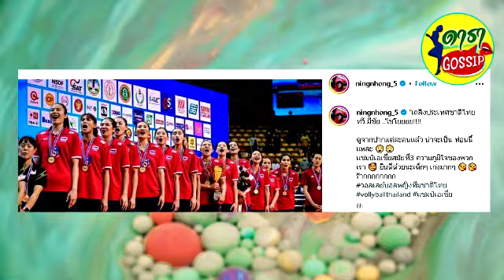ปลื้มจิตร์ โพสต์ภูมิใจนักตบรุ่นน้อง ผงาดแชมป์ลูกยางเอเชียสมัย 3